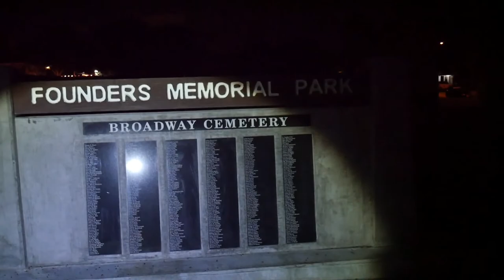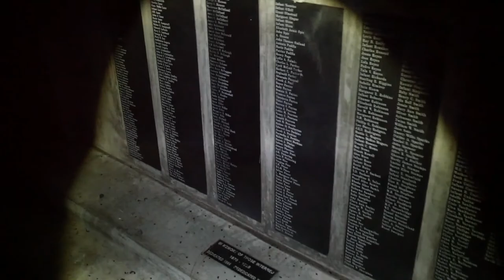1986 Plane Crash Site and Old Cemetery - Scream Crew Ghost Hunters Episode 2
On this episode of Scream Crew Ghost Hunters, the team and I explore 3 spots. First, in 1986 a plane collided with another plane and killed 86 people. The second location, reports of a ghost haunting a street said to make cars swerve. And the last location is an old cemetery turned memorial park. What will find? Check it out!